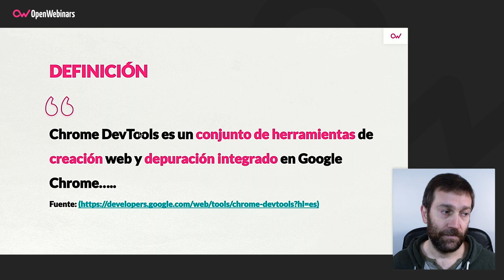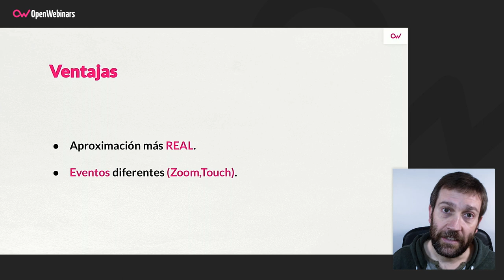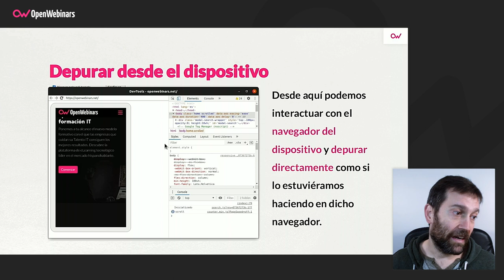Cómo conectar tu navegador Google Chrome a tu móvil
En esta último video correspondiente a nuestro primer cursos sobre Google Chrome DevTools, te explicamos cómo conectar tu navegador Chrome a tu móvil, haciendo uso de las Developers Tools que se incluyen en el mismo.